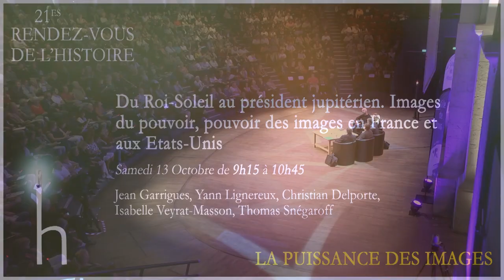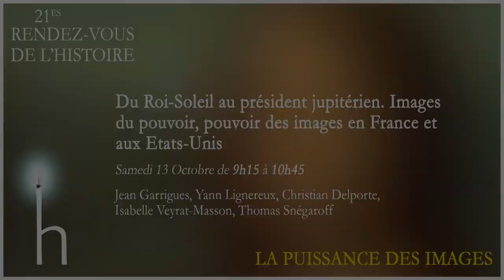Du roi soleil au président jupiterien. Image du pouvoir, pouvoirs des images ...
Du roi soleil au président jupiterien. Image du pouvoir, pouvoirs des images en France et aux Etats-Unis

Sous l’Ancien Régime s’est mis en place un répertoire d’images du pouvoir associées au monarque de droit divin. Images du sacre, du couple royal, des entrées en ville, du souverain en guerre ou en majesté. Nous réfléchirons dans cette table ronde à l’appropriation, à la mutation ou à la disparition de ces images à l’époque contemporaine, en comparant l’histoire républicaine de ce vieux pays de France à celle d’une jeune nation, les États-Unis. Ce sera un voyage de Louis XIV à Emmanuel Macron, en passant par de Gaulle, Roosevelt ou Obama.

MODÉRATEUR : Jean GARRIGUES, Professeur à l’Université d’Orléans. INTERVENANTS : Yann LIGNEREUX, Professeur à l’Université de Nantes, Christian DELPORTE, Professeur à l’Université de Versailles Saint-Quentin en Yvelines, Isabelle VEYRAT-MASSON, Directrice de recherche au CNRS, Thomas SNÉGAROFF, Journaliste, historien.